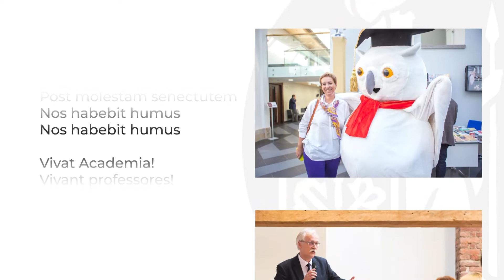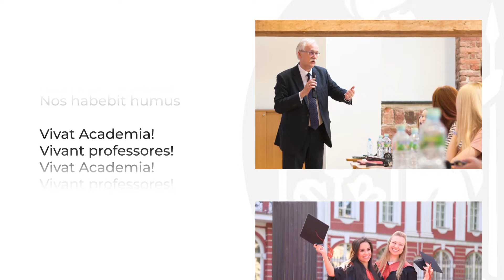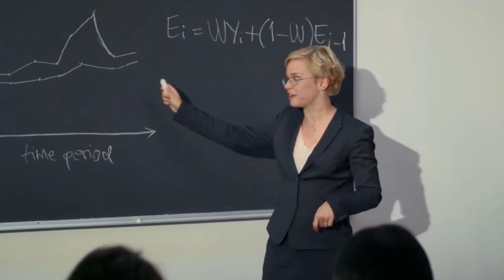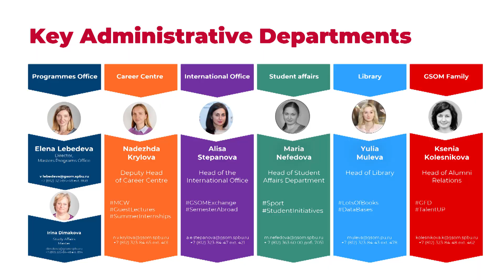GSOM Freshman Day 2020 для первокурсников магистратуры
1 сентября ВШМ СПбГУ поздравит первокурсников 2020 года в онлайн-формате. К поздравлениям присоединятся заместитель президента-председателя правления Банка ВТБ (ПАО), директор ВШМ СПбГУ Ольга Константиновна Дергунова, представители компаний Попечительского совета ВШМ и директора программ магистратуры